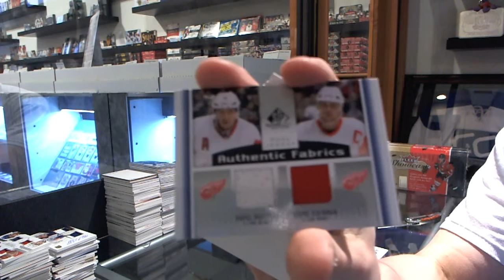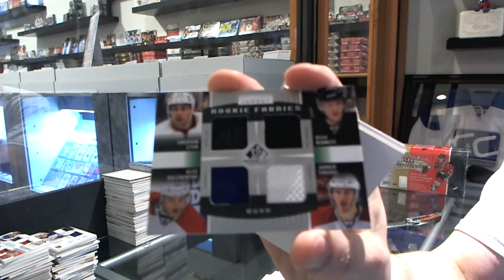Hockey1919's 13-14 UD SP Game Used Hockey Box Break